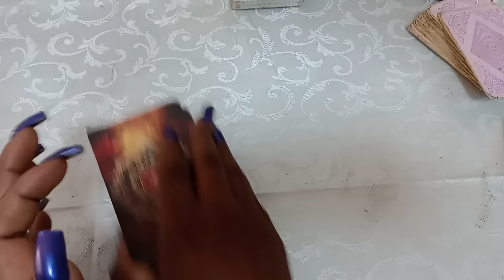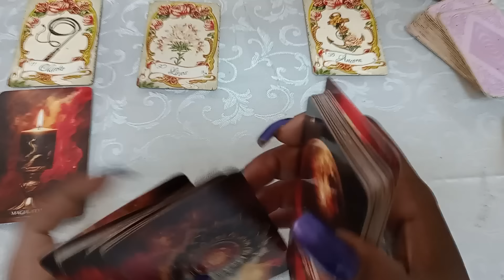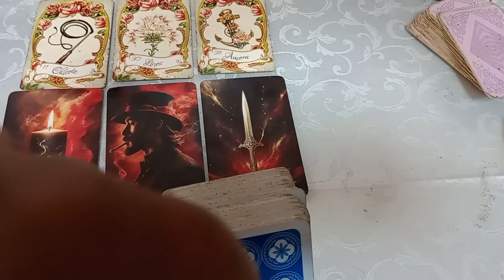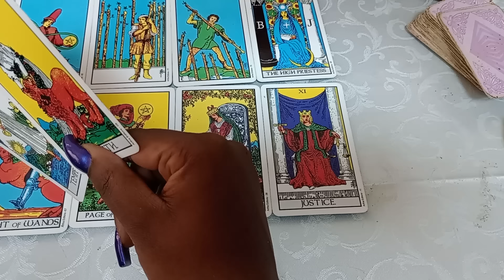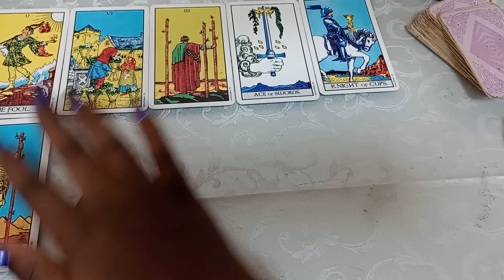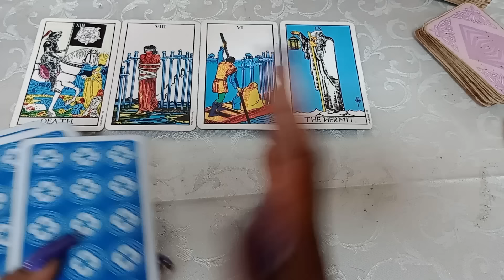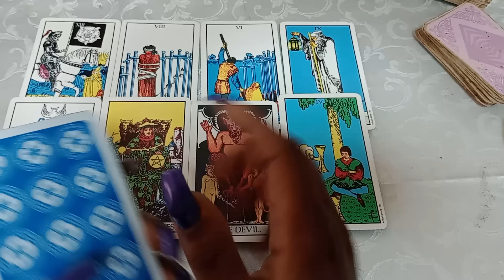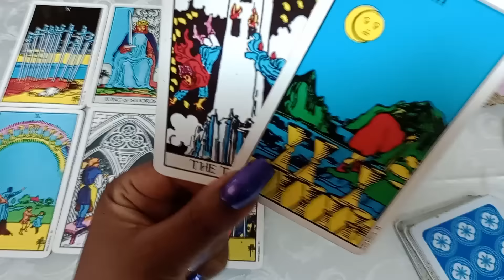🚨 Terça Rival Bruxa TUDO QUE ESTÁ ACONTECENDO PESSOA AMADA E A OUTRA - VOCÊ PRECISA SABER AGORA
TAROT ECONÔMICO💫 🍀
O Tarot, o Baralho Cigano e o auxílio da minha sensibilidade com a minha cigana irei te orientar e aconselhar sobre suas duvidas e angústias.

1   PERGUNTA   R$ 10
3   PERGUNTAS R$ 25
6   PERGUNTAS R$ 45
15 PERGUNTAS R$ 100

CONSULTA TEMPO REAL
10 min R$ 100,00
15 mim R$ 120,00

Yasmin S.

Caixa econômica (lotérica)
Banco do Brasil
Itaú
Pic Pay
Mercado pago

Agendar e realizar consulta 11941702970

Funcionando : seg a dom  8:00 manhã  até 2:00 da madrugada e feriado